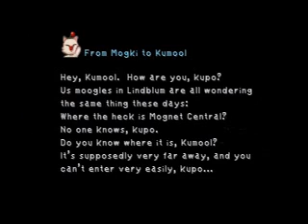FF9PGWSF Part 72 - Daguerreo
This video got deleted for some reason, so this is just me re-uploading it.  It's the same video as it was.

Moogle Letter:  Delivered a letter from Mogki to Kumool "Where Is Mognet Central?"

The only missable items in Daguerreo are the ones to be bought.  After I fix the lift, here is the shopping I did:
Sell:  99 Cotton Robes
Buy:  7 Zorlin Shapes, 2 Rune Blades, 2 Obelisks, 2 Tiger Fangs, 1 Venetia Shield, 1 Diamond Helm, 3 Diamond Armors

Missable Items:
1.  Zorlin Shape:  Zidane + Masamune (1) + Sargatanas (1) + Thief Gloves (2) + Inventory (4) - 1 Thief Gloves (Auction) - 1 (Earlier Purchase) = 7 to buy.
2.  Rune Blade:  Steiner + Inventory
3.  Obelisk:  Freya + Inventory
4.  Tiger Fangs:  Amarant + Inventory
5.  Diamond Armor:  Knights (2) + Inventory

The guide doesn't say to buy a Diamond Helm.  When I last did this challenge, I had a problem with attacks missing with the last several boss battles.  I had Zidane and Steiner learn Accuracy+, which pretty much solves that problem.  However, since the only way I currently have for Freya to learn it is with a Lapis Lazuli, I don't really have enough time to teach her everything I want to, so I buy the Diamond Helm so I can teach her Accuracy+.

After the initial scenes in Ipsen's Castle and putting Freya in the party, I make equipment changes:
Zidane:  Mythril Dagger, Bandana, N-Kai Armlet, Survival Vest, Feather Boots
Bandit

Steiner:  Flame Sword, Barbut, Thunder Gloves, Diamond Armor, Coral Ring
Add Status, Ability Up

Freya:  Javelin, Mythril Helm, Diamond Gloves, Diamond Armor, Reflect Ring
Ability Up

Quina:  Silver Fork, Black Hood, Magic Armlet, Magician Cloak, Yellow Scarf
Ability Up, Millionaire

Most of this is for AP efficiency.  Steiner will be able to inflict Heat, which will make quick work of the upcoming boss.  The only mistake I made is not activating Ability Up for Zidane, which is easily fixed in the next video.

Total FMV Time:  29:56
Adjusted Save Time:  9:16:04
Guide Time:  10:04:16